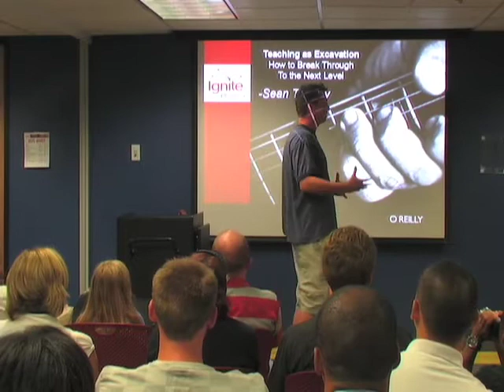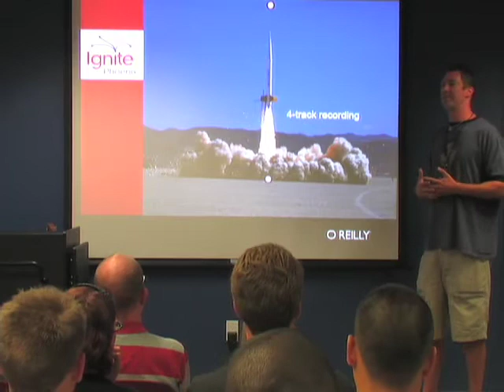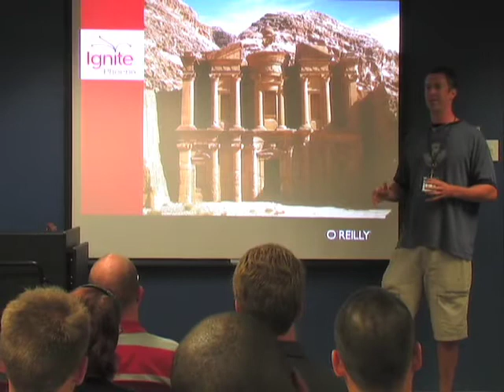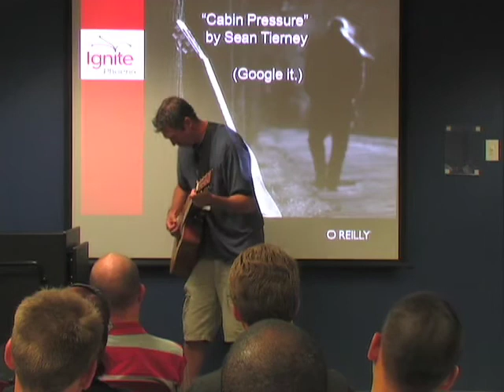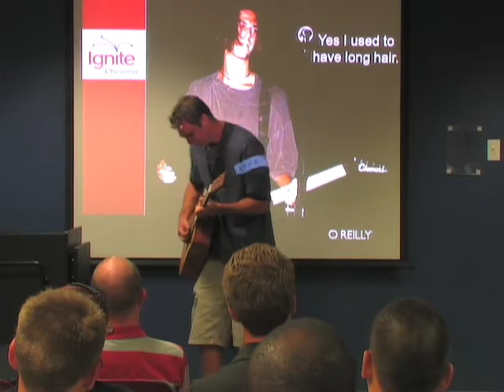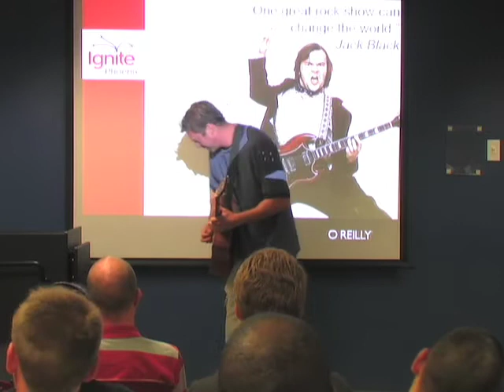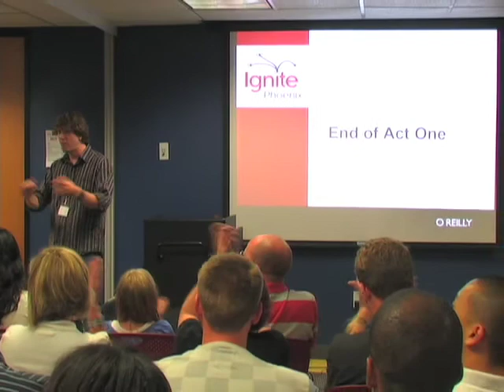Ignite Phoenix #1 - Play with yourself (musically) and break through to the next level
Presenter: Sean Tierney

Biography: Sean Tierney is co-founder and COO of JumpBox, Inc. In his spare time Sean hosts the Grid7 Podcast interviews, writes music and organizes the TempeNerds techie lunches in Tempe.

Description: A breakthrough event in ones development as a musician is the ability to record multiple tracks and layer musical ideas upon one another. While there are many options for computer-based digital recording, even the simplest ones add friction that squelches the spontaneity and creativity of a live jam session. Enter the loop pedal: a device which allows a musician to stack layered musical tracks in real-time. Sean will talk about the various learning plateaus in musical development, how to break through each one and then demonstrate the use of a loop pedal for a soloist to create a full band sound live and on-the-fly.